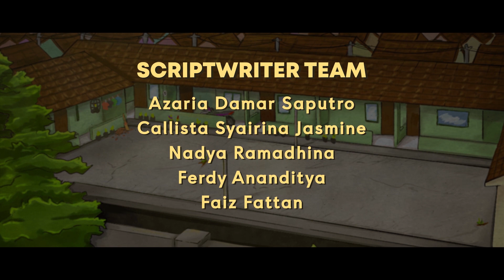Jaka & Arta (Film Animasi) Karya Siswa SMK Negeri 6 Jakarta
Judul: Jaka & Arta
Genre: Film Animasi
Tema: Pandemi
Produksi: "Kumbang" Animation (SMK Negeri 6 Jakarta)
Advisor:
Teguh Santoso, S.Sn.
Irwansyah, S.Sn.

Producer:
Ferdy Ananditya / XI AN

Director:
Azaria Damar Saputro / XI BDP

Scriptwriter Team:
Faiz Fattan / XI AN
Nadya Ramadhina / XI AN
Callista Syairina Jasmine / XI AN

Cast Team:
Savanna Arien Wibisono / Jaka
Aliya Zahra Darmianto / arta Nadya Ramadhina / Jaka's mother

Character Design:
Muhammad Fathan Fahrezi / XI AN
Gendis Hanna Aulia / XI AN
Aliya Zahra Darmianto / XI AN

Storyboard Team:
Muhammad Rifqi Maulana / XI AN
Rao Pinus Dzaky / XI AN
Al Lingga Khandaffa Azeem / XI AN Rizki Azidan / XI AN

Animator Team:
Saskia Rajwa Kamila / XI AN
Savanna Arien Wibisono / XI AN
Aliya Zahra Darmianto / XI AN Graciaz Indyra W. W. / XI AN Rizki Azidan / XI AN

Ilustrator Team:
Caryn R.O.P/XI AN Al Lingga Khandaffa Azeem / XI AN
Ramzy Albaihaqy / XI AN